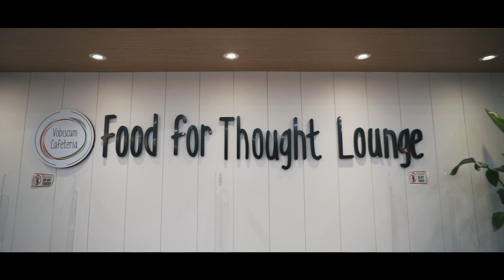KDI School Virtual Campus Tour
Explore our beautiful campus from home! Take the KDI School virtual campus tour now.

Timestamps:
00:05 Classrooms
00:14 Library
00:29 History Hall
00:35 Open space
00:41 Food for Thought Lounge